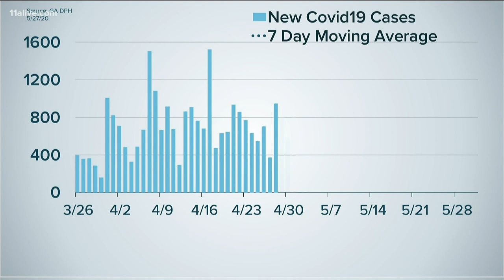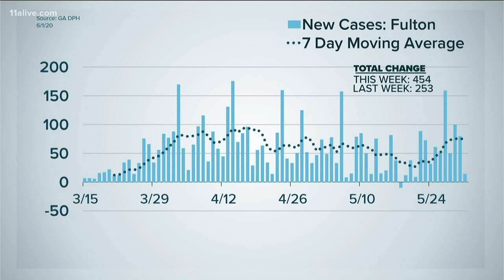Could protests impact efforts to flatten the curve for COVID-19?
The state has been working to slow the spread of the virus.